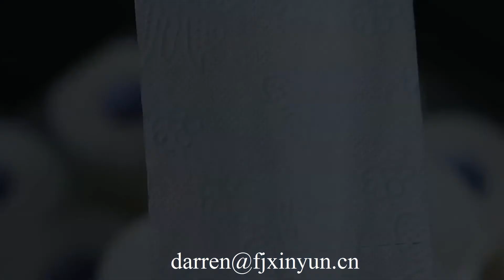Línea de producción de alta calidad máquina de fabricación de papel higiénico laminado encolado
Línea de producción de alta calidad máquina de fabricación de papel higiénico laminado encolado,High quality production line glue laminated toilet paper making machine,glue lamination toilet roll paper production line WhatsApp
ADD: Quanzhou City,Fujian Province,China
Contact person: Darren Pan
M.B:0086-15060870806 (Viber Wechat and WhatsApp)
Skype:peilun87